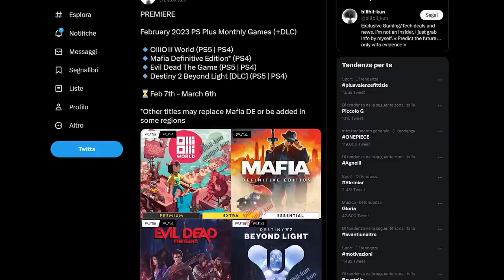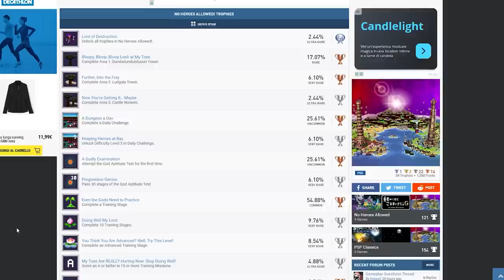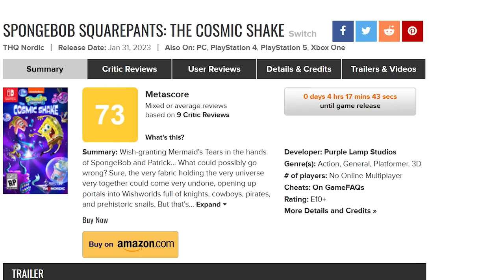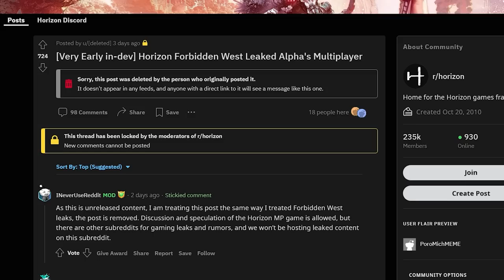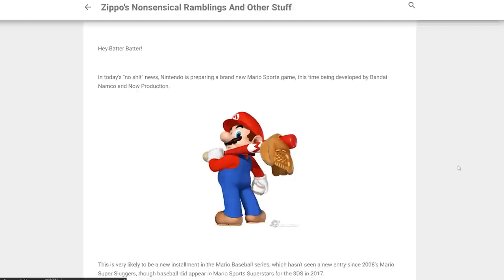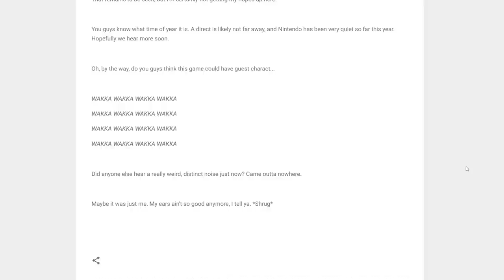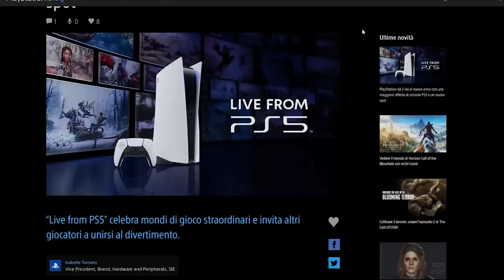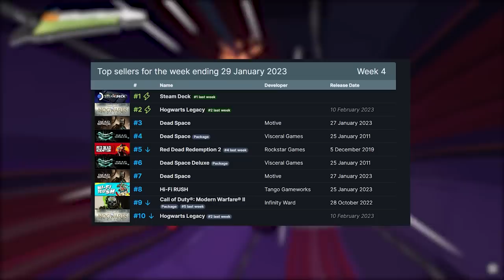[RUMOR] Il NUOVO Super Mario su Switch sarà un... | Uncharted 5 e PS5 DISPONIBILE? | XBOX fa centro!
Oggi parleremo dei rumor riguardanti il Nuovo Super Mario su Nintendo Switch. Si tratterà di un Super Mario in 2D o di un Super Mario in 3D? Oppure di uno sportivo come Mario Strikers?
Inoltre Sony ha dichiarato di aver risolto i problemi di stock di PS5, che ora si potrà trovare facilmente in negozio e XBOX ha messo a segno un gran bel successo: i dati di vendita di Hi-Fi Rush sono molto incoraggianti! Che cosa ne pensate? Vi aspetto nei commenti!

00:00 Solo Risposte Sbagliate
00:50 Intro
01:28 Leak: i titoli del PS Plus Essential di Febbraio
02:32 Un altro classico per PSP si aggiorna con i trofei
02:53 I Giochi del Game Pass di febbraio
03:22 Games with Gold: ha ancora senso?
03:39 Le recensioni di Spongebob: The Cosmic Shake: promosso!
04:11 Trek to Yomi su Switch: purtroppo le recensioni...
04:37 Un nuovo epilogo per Kirby su Switch?
05:21 Leak pazzesco: gameplay di Horizon multiplayer
06:12 Il nuovo trailer del film di Super Mario
06:42 Il nuovo Super Mario: nel 2023 Mario torna su Switch con...
08:55 Playstation 5: ora disponibile, e presto Uncharted 5?
10:26 Hi-Fi Rush batte Forspoken
12:05 Outro e Patreon